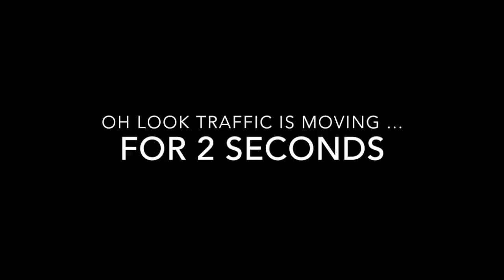Shopping Tips For Broke College Students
How to look good for practically peanuts when you are a broke college student. Want more style advice and some AMAZING freebies? Of course you do.